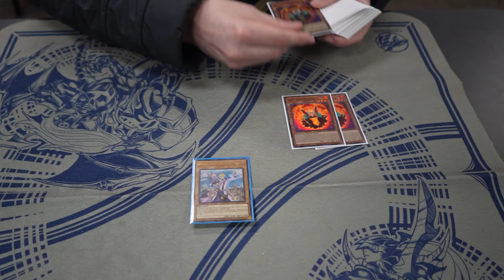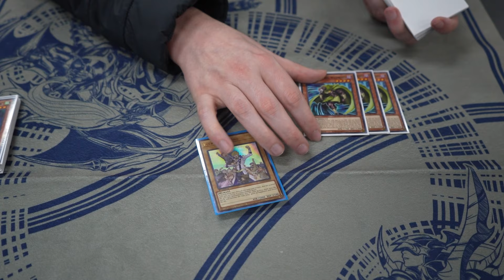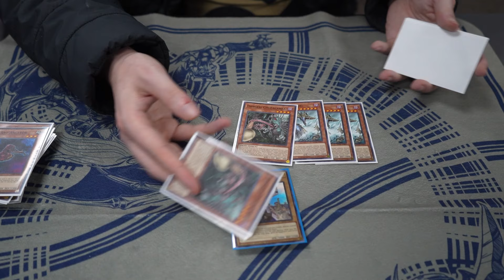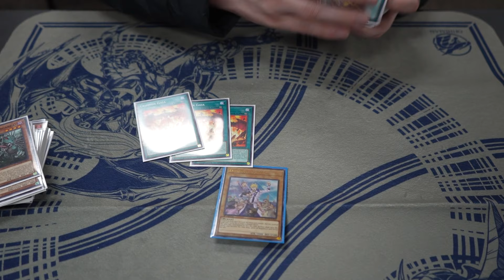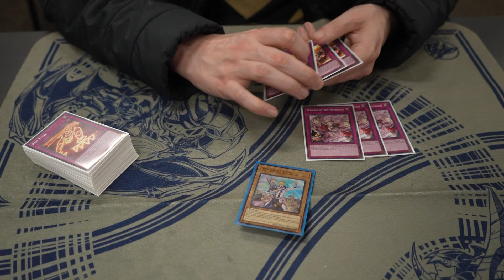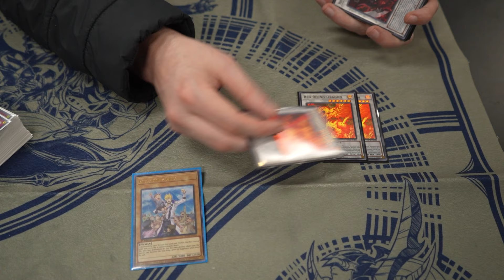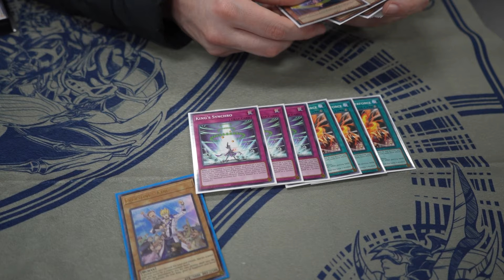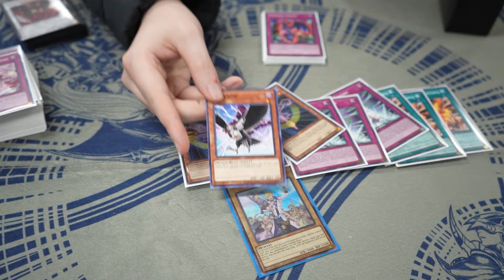YU-GI-OH! Zero To Hero (#1)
In this series I try a fresh take on the sealed-only challenge called Zero To Hero.

Special thanks to the @theygoprocess for all the support and to the camera man Adam!